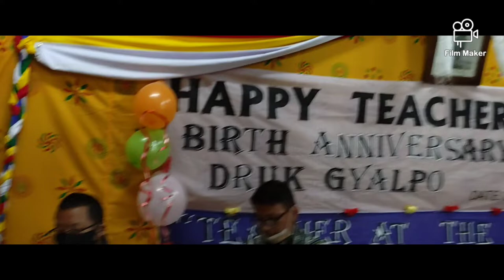WLSS Teacher Day 2022